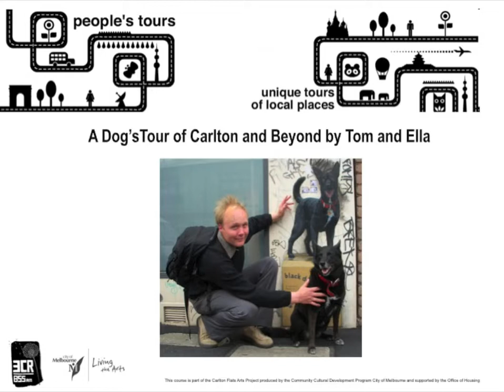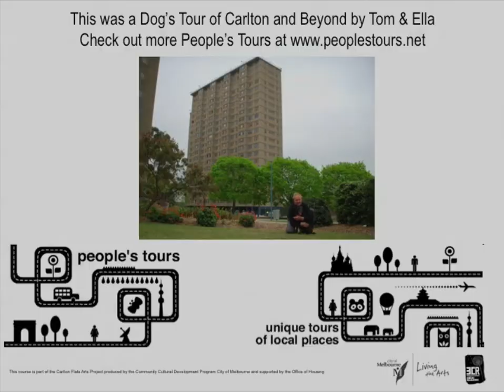Tom's Tour Slideshow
In November 2008, 3CR staged its first radio training project with Carlton residents. Participants learned how to prepare, record and produce audio and took it out on the road to share their stories and sounds.  The result was a series of audio and visual tours launched on Harmony Day 2009 - the People's Tours of Carlton - which can be taken at People's Tours website.

This course is part of the Carlton Flats Arts Project produced by the Community Cultural Development program City of Melbourne and supported by the Office of Housing.